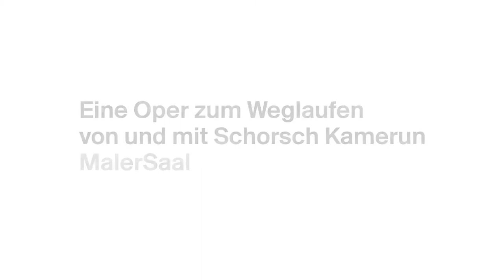Trailer "Katastrophenstimmung"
Eine Oper zum Weglaufen
von und mit Schorsch Kamerun, einem geheimnisvollen Daten-Frosch und weiteren Profis
Regie: Schorsch Kamerun